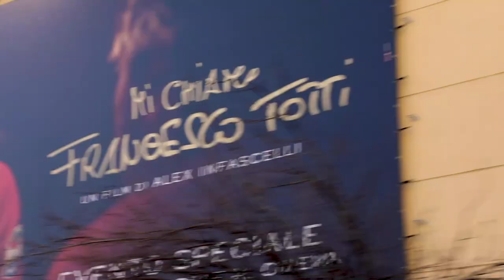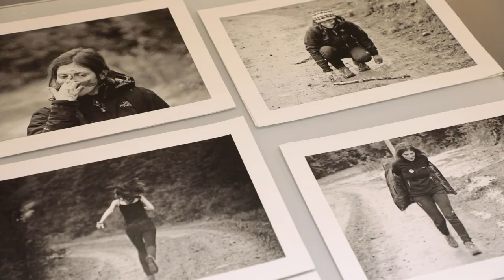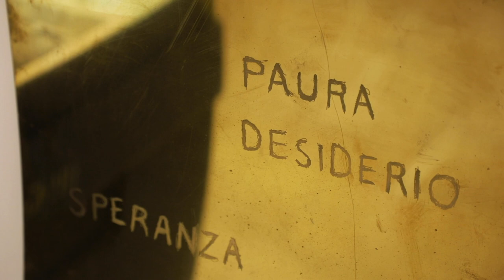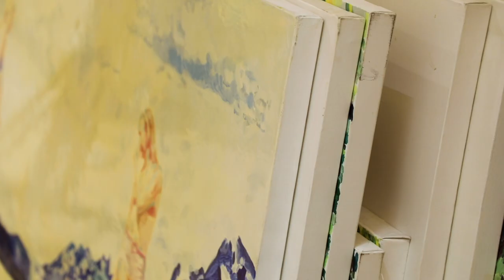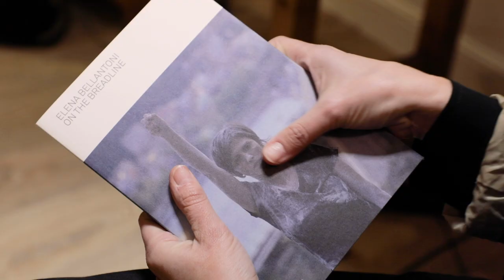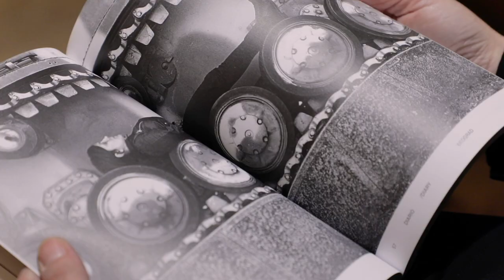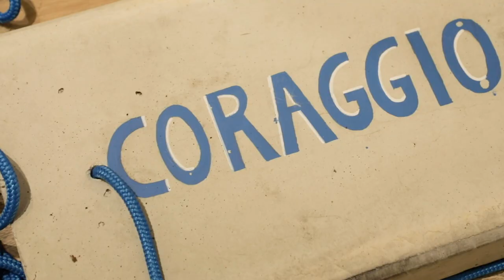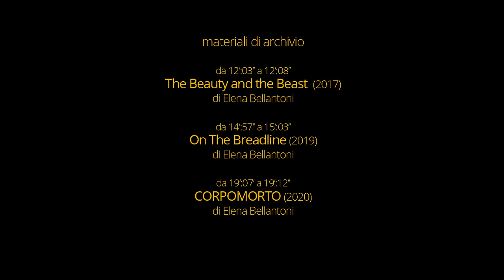roma città aperta | studio visit | episodio#2 Elena Bellantoni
Studio di Elena Bellantoni, Roma, giovedì 28 gennaio 2021
Video co-prodotto da Nomas Foundation, Accademia di Belle Arti di Roma e Monkeys Video Lab
Elena Bellantoni's studio, Rome, Thursday, January 28, 2021
A video co-produced by Nomas Foundation, Academy of Fine Arts of Rome and Monkeys Video Lab